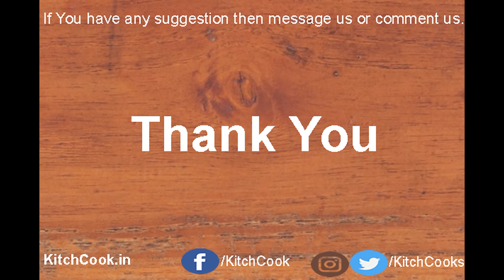ચણા મેથી અને કેરી નું અલગ રીતે અથાણું - chana methi nu athanu - recipes in gujarati - kitchcook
જો તમેને મારી આ રેસીપી ગમે તો લાઈક જરૂર કરજો. ફેમિલી કે મિત્રો સાથે ફેસબુક કે વોટ્સએપ્પ પર મોકલજો.

જેથી મારી નવી રેસીપી મુકુ એટલે તમને મેસેજ મળી જાય બધા કરતા પહેલા . આ ફ્રી છે.